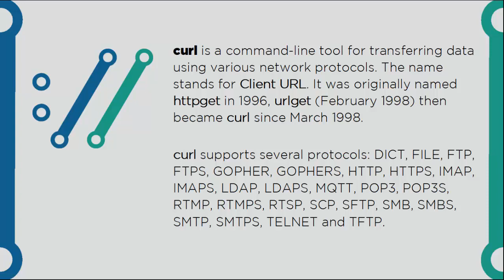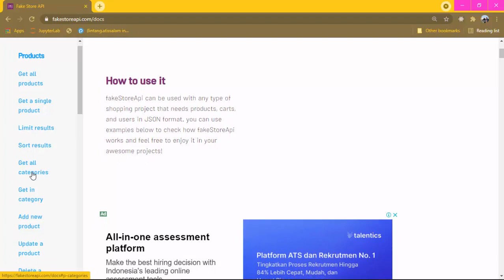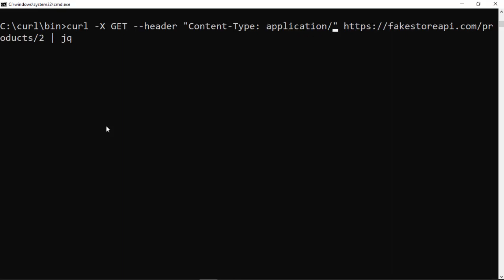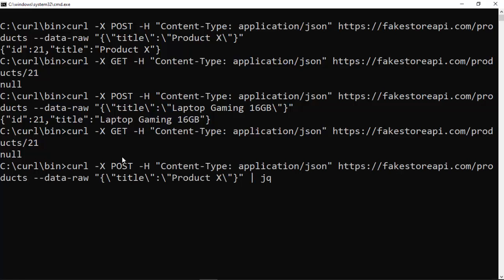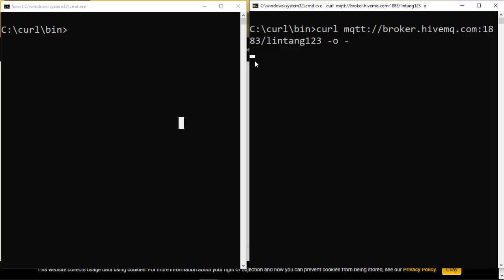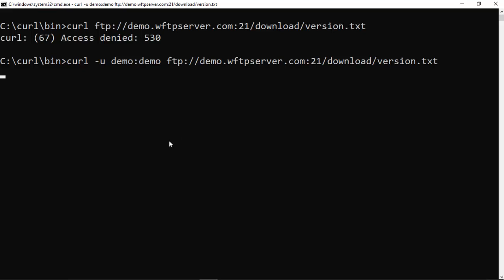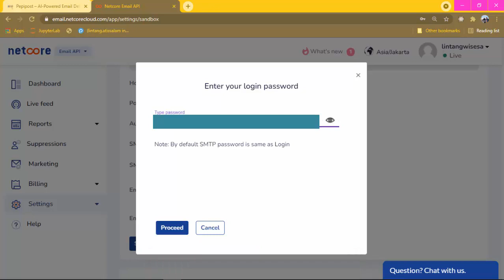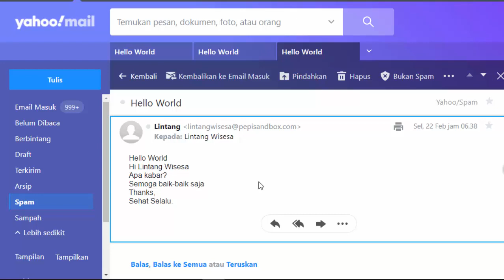curl Tutorial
⏰ Timestamp links:
00:00:00 Opening
00:00:22 About curl
00:01:20 What will be learned
00:02:54 *** 1. SETUP
00:03:11 Download curl
00:04:19 Install curl
00:05:38 Accessing curl from CLI
00:05:53 Check curl version
00:07:59 curl help
00:09:23 *** 2. CURL HTTP CLIENT
00:09:44 Fake Store API
00:12:10 HTTP GET request
00:13:36 Additional CLI tool: jq
00:14:36 Progress meter/bar
00:21:11 Save response as file
00:26:18 HTTP POST request
00:30:46 HTTP PUT request
00:32:46 HTTP DELETE request
00:34:17 *** 3. CURL MQTT CLIENT
00:34:50 HiveMQ public MQTT broker
00:35:47 MQTT subscriber
00:38:05 MQTT publisher
00:40:15 Save message as file
00:41:46 *** 4. CURL FTP CLIENT
00:42:12 Wing FTP Server
00:45:36 Download file from FTP server
00:50:35 Upload file to FTP server
00:53:49 *** 5. CURL SMTP CLIENT
00:54:07 Pepipost / Netcore SMTP server
00:58:28 Connecting to SMTP server
01:00:03 Create email properties
01:03:05 Sending email
01:05:29 Check email on inbox/spam
01:06:37 Closing